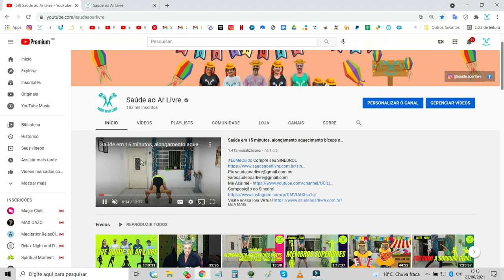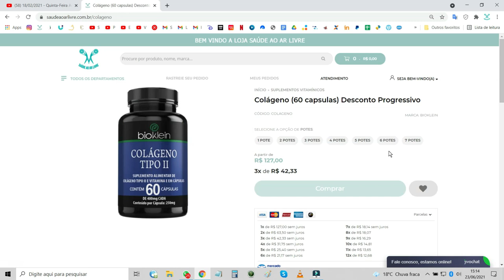Ao vivo só Amanha!